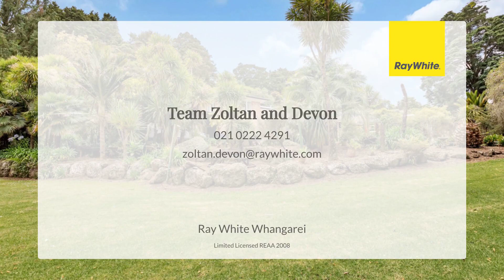32/30 Bedlington Street, Whau Valley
It's a kind of magic!

In the heart of the city is this tropical paradise on a subdividable land area of 4161sqm. With the Waiarohia Stream in your back yard, you will have your own water/swimming hole and picnic spots.

In this whimsical setting is the 240sqm four bedroom house featuring open plan living, front and back decking, a single garage, two carport spaces, and ample room for  extra vehicles, boat and caravan. The basement has multiple workshops, a wine cellar, a separate laundry room and a rumpus room/gym, providing plenty of space for all your activities. The exterior of the property is solid brick, with decking and polished floors adding to its charm. The design provides a versatile layout, and the brand new color steel roof ensures long term durability.

Surrounded by beautiful scenery and lush vegetation, this property offers a peaceful and serene environment. Enjoy the outdoors with a backyard, deck, patio, and lawn. The nearby park and stream add to the natural beauty of the area.

Don't miss the opportunity to own this fantastic property.

For sale by Auction, 1:00 pm Wednesday 13 December (unless sold prior).
Ray White Auction Room, 131 Port Road, Whangarei. All our auctions are available to view online at rwwhangarei.co.nz/watch-our-auctions-live.